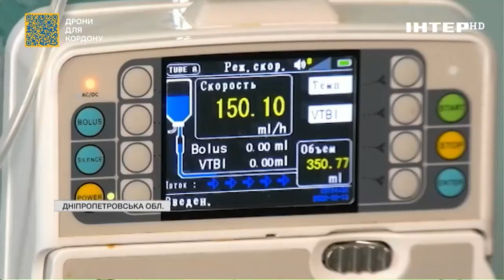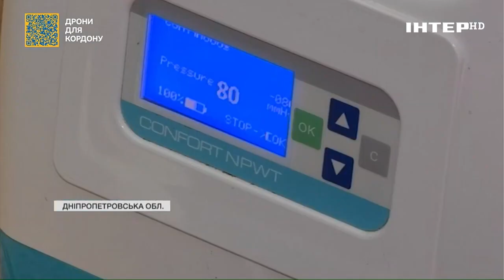Історія українського захисника, який дивом вижив під час пекельного бою під Водяним